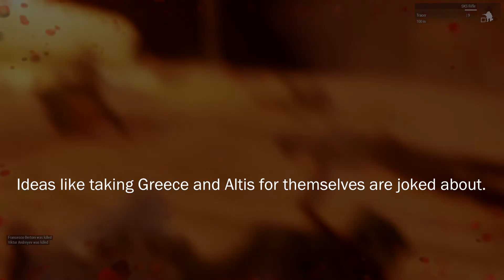Blackjack Defense Solutions #9 - They Came From The East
The Altinians have requested our support. While we've been busy securing our own territory and pushing back the DLFP, the WRF has launched a massive offensive from the East. They have secured much of the northern island and are pressing on our own borders... See to it their advance is stopped.

Regards,
Herr Dr. Prof. Wehrner Hugo von Merkwürdigliebe

the section with kuntz is like that bc the last upload was striked. tysm SMEJ u_u